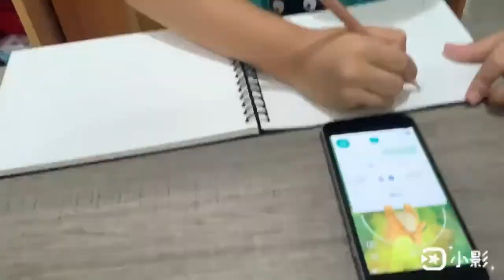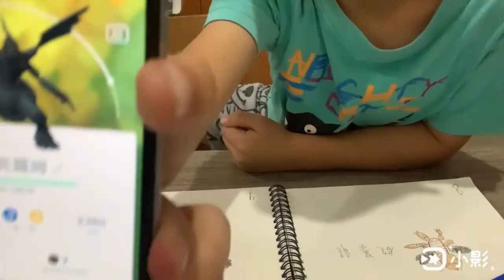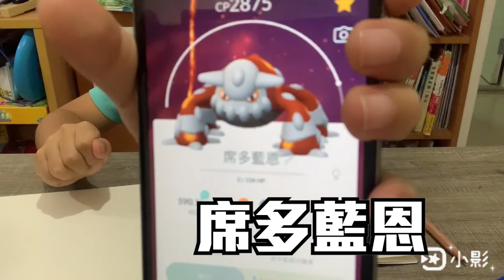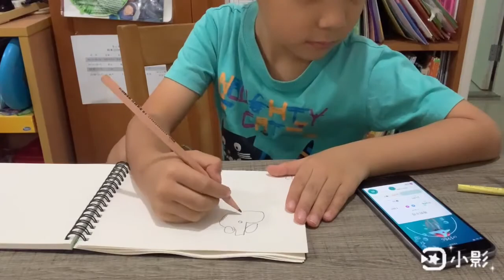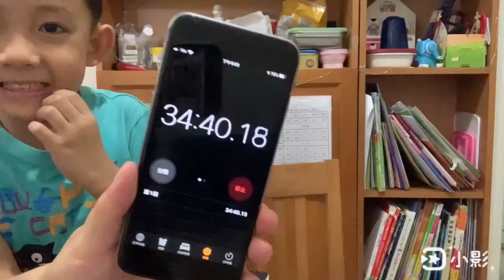[VA功課] 畫Pokemon, 因為我的興趣是成為頂級Pokemon訓練員!